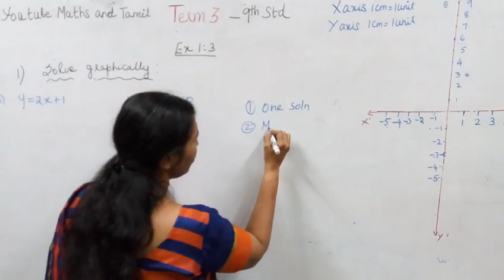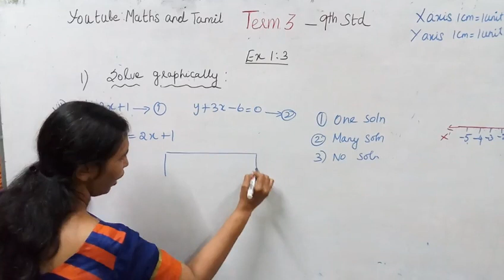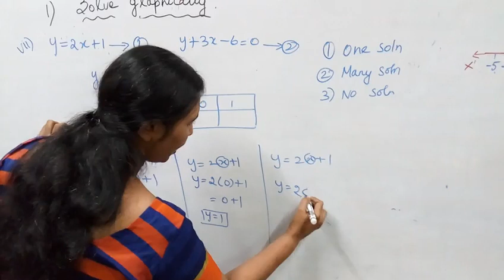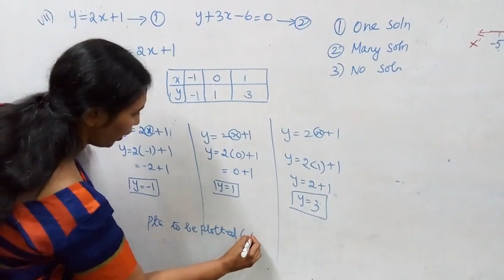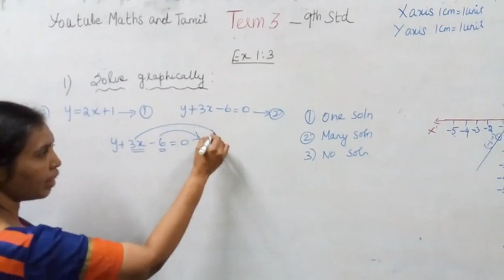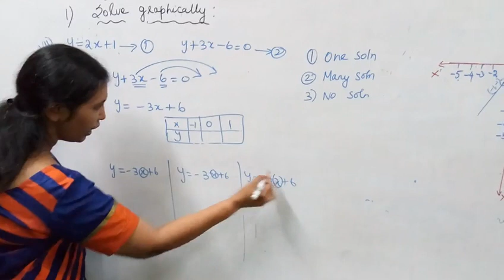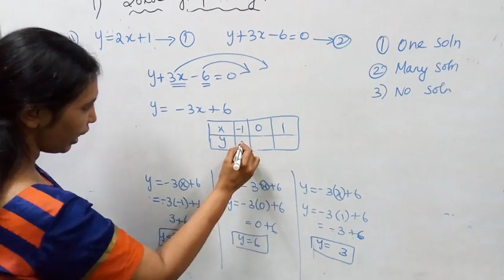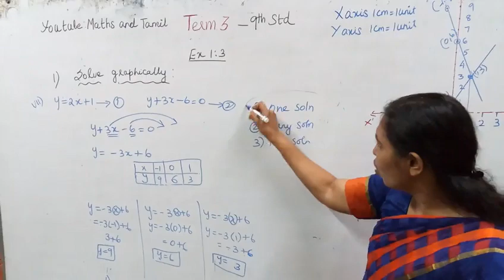9th std maths Term-3 (2019) Algebra Graph Ex:1.3 One Solution (T.N) Syllabus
Dear students,
This video tells about that Algebra (one solution)